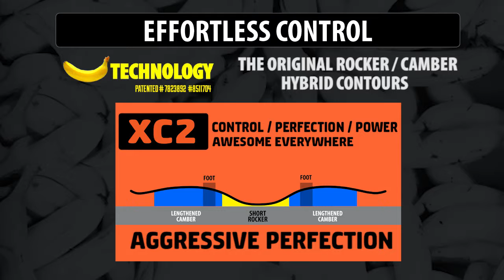LIB TECH TRS 2016